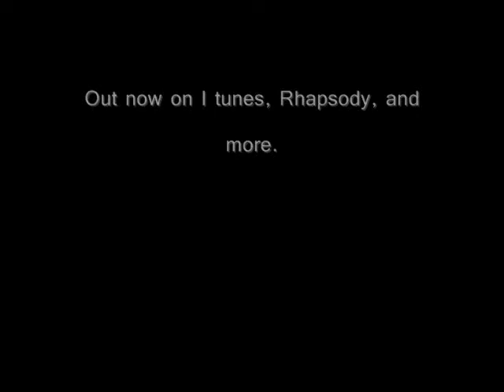Cloak; Halloween Music.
Halloween Music, a collection of creepy, weird, and disturbing songs and sounds for your Halloween Party or Haunted House.  Made With Sonar 8.5 Producer, Roland Juno-D, Line 6 UX1, and Session Drummer 3.